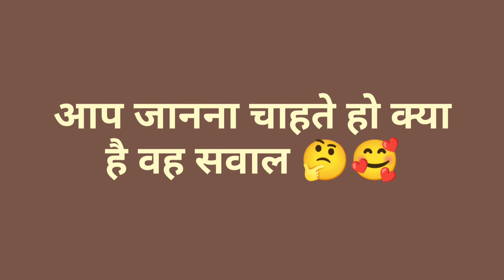Choose a number 💞// love ❤️ game 💕// gf 💕 bf ❤️// love quiz 💔.